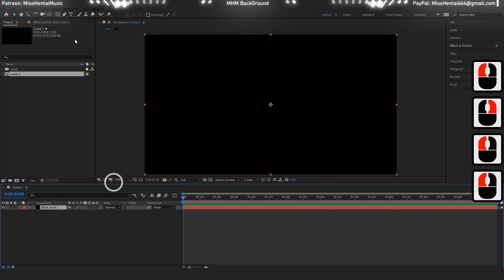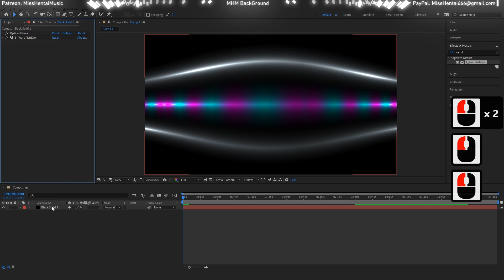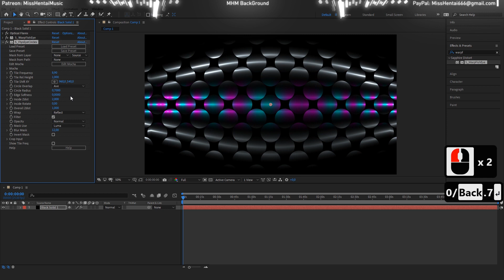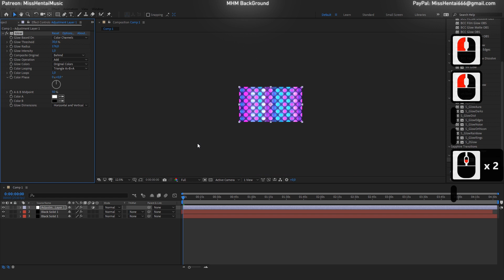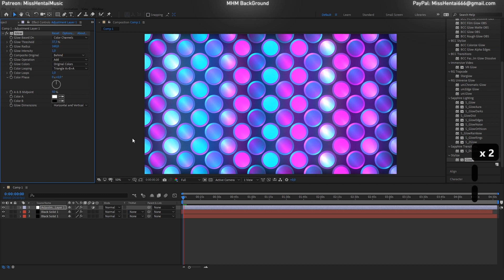Optical Ring`s | After Effects Tutorial Background #2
Attention!

✪ The Set Of Plug-Ins:
- Boris FX Continuum Complete 2019
- Boris FX Sapphire  2019
- Optical Flares
- Plexus
- Red Giant Trapcode 2019
- Red Giant Universe 2019

✪ Song:NEFFEX - Pro

✪ Visualization name: Optical Ring`s

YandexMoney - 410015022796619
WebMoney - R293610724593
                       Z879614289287